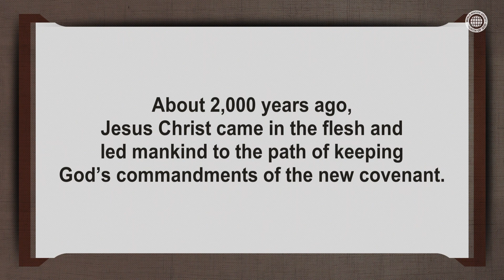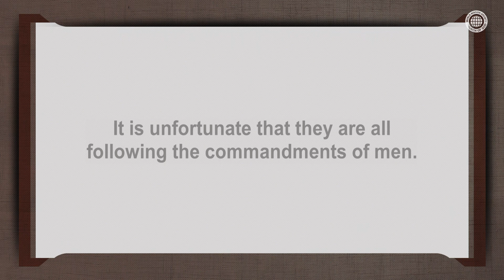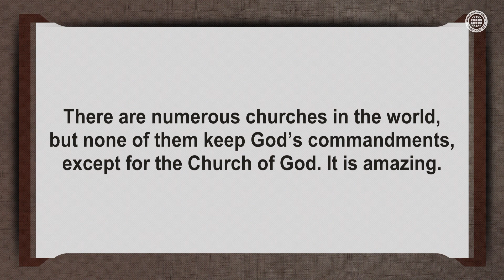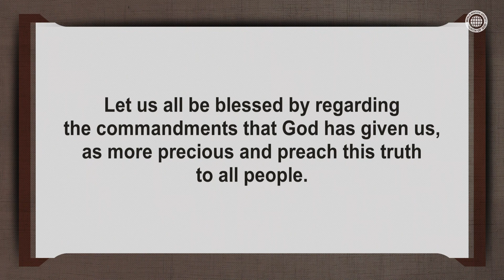Where Can Mankind Find the Way of Life? | WMSCOG, Church of God, Ahnsahnghong, God the Mother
“Who will restore the tree of life that was lost in the Garden of Eden?”

All the answers to the tens of thousands of biblical questions related to the salvation of mankind are given by the Second Coming Christ Ahnsahnghong and God the Mother, who are prophesied to appear in the last days.

As Apostle John saw in the revelation given to him, the saints who will be saved in the age of the Holy Spirit are those who dwell in Zion (the Church of God) where they obey God’s commandments and remain faithful to Jesus.

WMSCOG KimJoo-cheol#Sermon